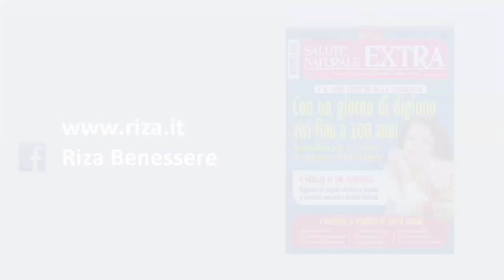Con un giorno di digiuno vivi fino a 100 anni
Il digiuno allunga la vita! Lo sapevano già gli antichi: questa pratica è davvero un’alleata del benessere di corpo e mente perché protegge il Dna dall’invecchiamento, diminuisce l’infiammazione, previene le malattie, elimina le tossine e potenzia il cervello. Ma non servono grandi sacrifici per metterlo in pratica: basta un giorno a settimana di astensione dal cibo per innescare in tutto l’organismo meccanismi di rigenerazione e depurazione.